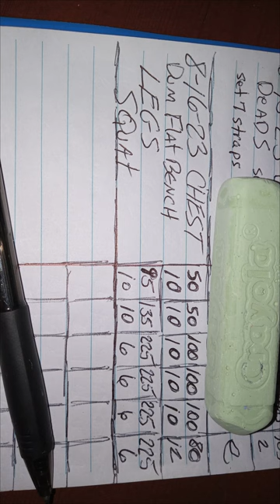No Sleep Smart Workout Chest Legs 8 16 23